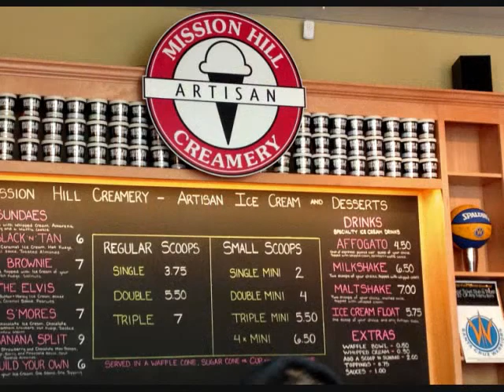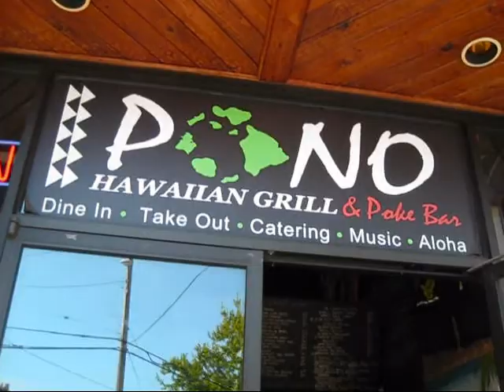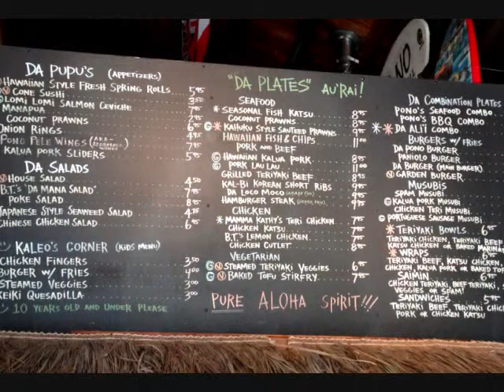Last Minute Outing To Downtown Santa Cruz, CA (March 30, 2014)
Watch in high quality (480p).

This video shows our short afternoon outing around Downtown Santa Cruz, CA.  I was with the Catbagans, cousins Steven and Jesse, sis and Richie.  We went here in Santa Cruz, CA in part to celebrate Richie's b-day.

We arrived to the place shortly after 2 p.m.  We walked along the Pacific Avenue in Downtown Santa Cruz, heard some live music and stopped by a few places, including the Logos Books & Records.

Lianne also wanted a balloon from a clown just outside of a candy store.  Then we walked towards the front of the downtown area, nearby the clock tower and chilled a bit and enjoyed the afternoon sun, though it felt a bit chilly out with the breeze.

We then met with Steven, Jesse and Charles at the Pono Hawaiian Grill.  We went here to eat our late lunch/early dinner.  I ordered the Mamma Kathy's Family Ohana Teriyaki meal.  It was delicious!  We shared some spicy pele wings.  A live band then played us some live Jazz music.  It was a "dinner and a show" experience!  Boy, it really felt like a tourist spot lol.

We called it a day after dinner, although me, my sis and Richie stopped by the Logos Books & Records since Richie wanted to get a book for his photography needs lol.  We also stopped by to get some yummy ice cream...and also stopped by McD's to get fries and drinks lol.  Our day concluded from there.

It was a nice, mini, last minute outing around Downtown Santa Cruz, CA with a few family and friends!